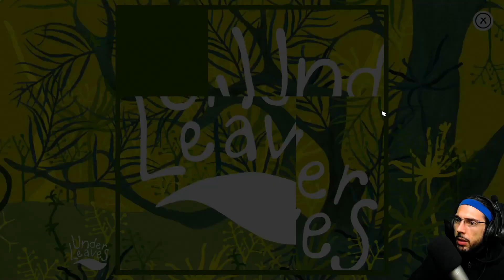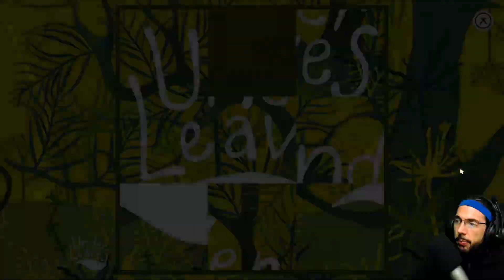¡BUSCANDO COMIDA PARA ANIMALES! :) | UNDER LEAVES #1 | Gameplay Español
¡Ayúdame para que sigamos entreteniéndonos juntos!

¡Hola charpa! ¿Cómo va? En este gameplay en español de UNDER LEAVES, jugaremos a este juego indie de Objetos ocultos Naturaleza Relajante Vistoso Para toda la familia Dibujado a mano Coqueto Atmosférico Depurado Música Un jugador Puzles 2D Corto Indie Casual Oscuro Belleza Apuntar y clic Gran banda sonora, donde buscaremos comida para animales.
Disponible para PlayStation 5, Xbox Series X y Series S, PlayStation 4, Xbox One, Microsoft Windows, Google Stadia.

Viaja al bosque, la jungla o las profundidades del mar azul profundo. Encuentra castañas para los cerdos, una oruga para el cocodrilo o una estrella de mar uno, dos tres. Un juego de objetos ocultos lleno de colores del mundo de los animales.
- Microsoft (Traducción hecha por mí).

Agradecimientos a ► Circus Atos

▬▬▬▬▬▬▬▬▬ MI PC ▬▬▬▬▬▬▬▬▬
► CPU: Intel Core i9-9900K 3.6 Ghz
► Placa Base: Asus Rog Maximus Hero XI (Wi-Fi)
► Ram: 32GB Corsair Vengeance LPX DDR4 3200
► Tarjeta gráfica: NVidia GeForce GTX 1080 Ti
► Discos Duros: 2 x HDD Barracuda 2TB, 1 x Samsung EVO 970 250MB
► Fuente de alimentación: Corsair RM1000 80 Plus Gold modular
► Cooler: Scythe Ninja 5
► Monitor: LG 22”
► TV: LG 22”
► Micrófono: Samson C01U Pro Mic
► Headset: Trust Quasar
► Ratón: Razer Naga Hex V2
► Teclado: Logitech K270
► Webcam: Logitech Webcam c930e
► Torre: Corsair Carbide 200R
► Capturado con: OBS Studio